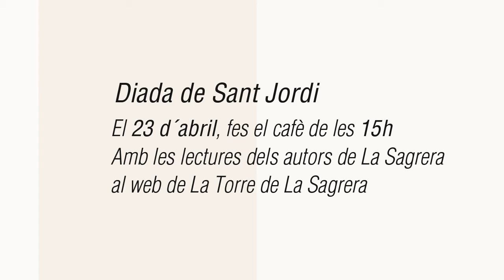Joan Pallarès-Personat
El Joan Pallarès-Personat ens presenta el seu llibre "La Sagrera: Guia per una passejada monumental"
Amb fotografies de Salvador Atance. Ens fa una recomanació per a la diada de Sant Jordi.